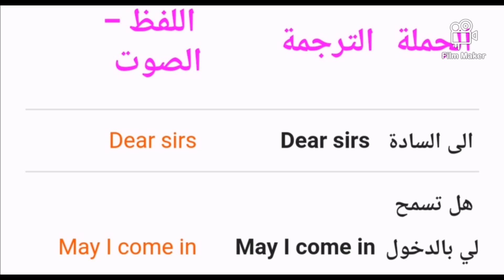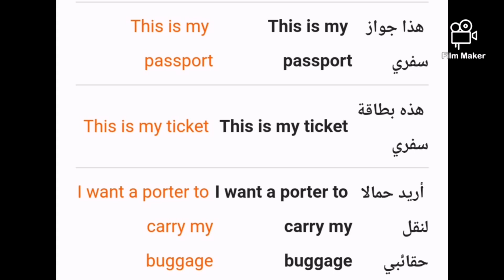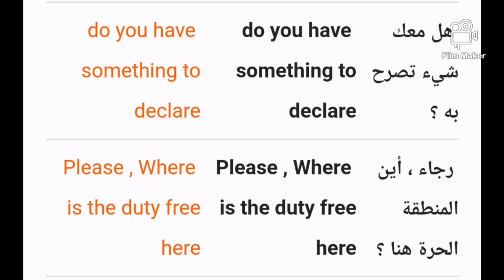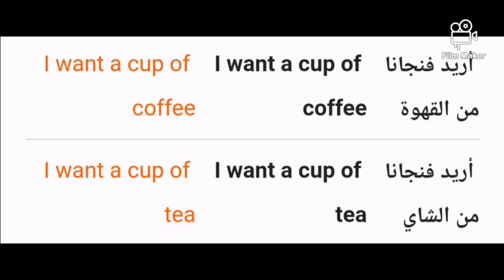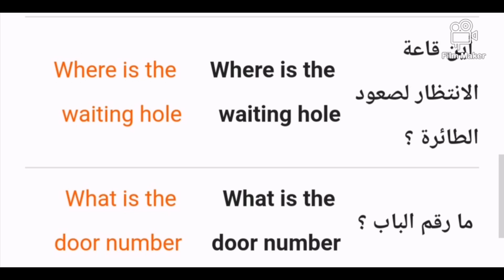A dialogue at the airport. اهم الجمل المستخدمة في المطار ادخل بسرعة وشوف بنفسك مش هتخسر حاجه